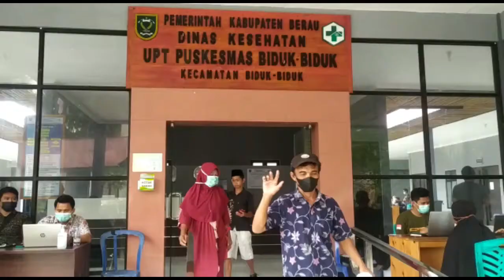UPT Puskesmas Biduk-biduk Melaksanakan Vaksin Tahap 1